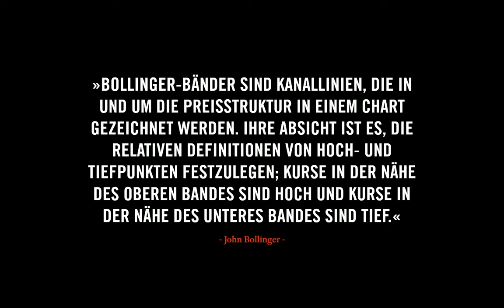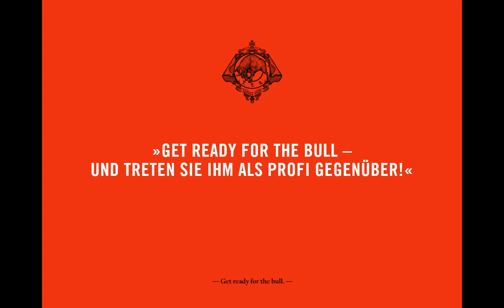Wieland Arlt auf der WoT 2013 mit seinem Seminar "Einfacher FX-Handel mit Bollinger-Bändern"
Die Signale
Im Trading gibt es eine Vielzahl an Hilfsmitteln zur Bestätigung von Handelssignalen. Seien es Oszillatoren, die an den Chart angehängt, oder Indikatoren, Linien und Berechnungen, die direkt im Hauptchart eingstellt werden. Bei der Vielzahl der verfügbaren Indikatoren kann der angehende Trader schnell den Überblick verlieren und aus der Idee einer einfachen Handelsstrategie wird ein komplexes Gebilde mit oftmals widersprüchlichen Signalen.

Als eines der einfachsten und immer noch effektivsten Mittel zur Signalgenerierung haben sich in der Trading-Praxis Gleitende Durchschnitte herausgestellt. Gerade in Kombination mit Kerzencharts sowie Unterstützungen und Widerständen ergeben sich daraus vielversprechende Signale.

Das Konzept der Bollinger-Bänder
Mit dem Konzept der Bollinger-Bänder lässt sich diese machtvolle Kombination noch einmal verbessern. Gerade die Betrachtung der Bollinger-Bänder gibt interessante Einblicke in mögliche Wendepunkte im Markt. Die Bollinger-Bänder können aber noch mehr: Sowohl eine Trendbestätigung als auch die Kennzeichnung von möglichen Ausbrüchen ist mithilfe der Bänder möglich.

Das Seminar
Im Rahmen des Seminars zeigt Wieland Arlt anhand konkreter Beispiele aus dem FOREX-Handel den Aufbau und die Wirkungsweise von Bollinger-Bändern. Besonderes Augenmerk findet dabei die korrekte Anwendung und Interpretation der Bänder sowie die Entwicklung einer konkreten Handelstrategie mit Bollinger-Bändern für FOREX-Trader.

Besucher des Seminars werden die Wirkungsweise und korrekte Anwendung der Bollinger-Bänder im FOREX-Handel kennenlernen. Im Anschluss sind sie in der Lage Bollinger-Bänder in ihrem Trading einzusetzen, selbständig zu interpretieren und Handelssignale daraus zu generieren. Mit der Kenntnis über die Anwendung der Bollinger-Bänder werden die Seminarteilnehmer zukünftig mögliche Wendepunkte besser identifizieren und Ausbruchszenarien besser zuordnen können.

Das Seminar ist für Einsteiger und Fortgeschrittene geeignet und die Erkenntnisse lassen sich auf allen zu handelnden Märkten anwenden.